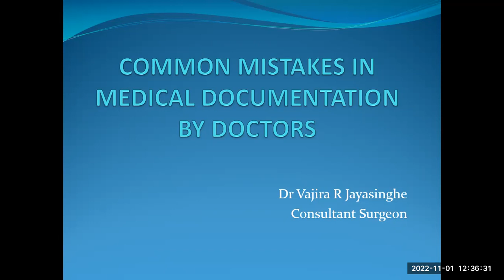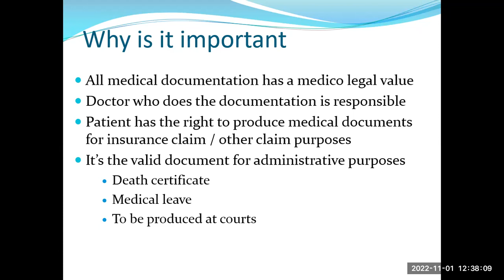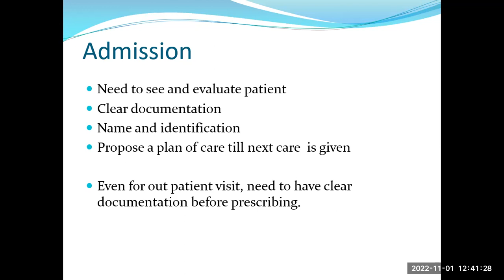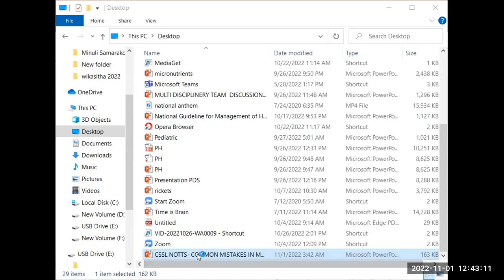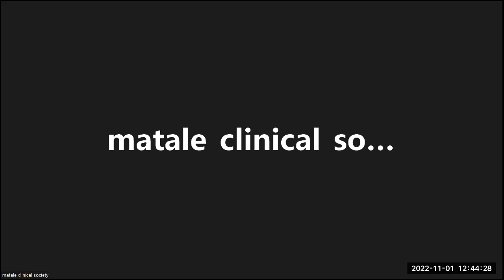Common Mistakes in Documentation Part 1